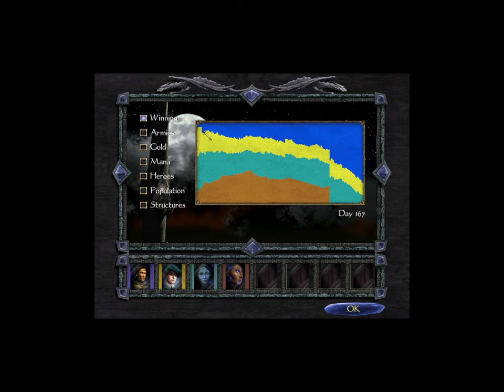Marinus' Confession | Let's Play Age of Wonders II Part 24